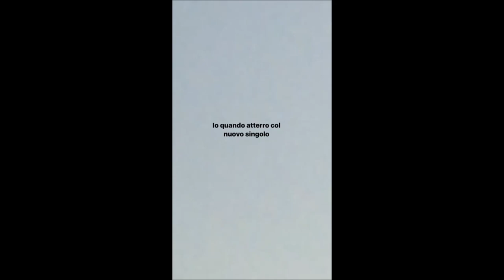ENZO DONG VEDE SOLO CULI (E NE INQUADRA UN PAIO)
Enzo Dong continua disperatamente a cercare culi in ogni dove..